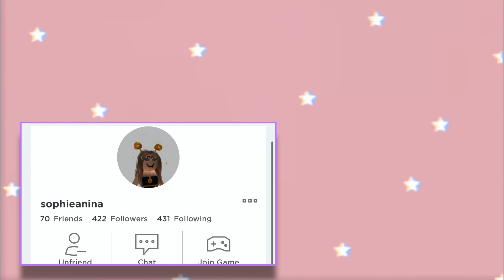*NEW* FOSSIL EGG RELEASE DATE?? ADOPT ME ROBLOX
🟣 NEON KITSUNE GIVEAWAY RULES!!! 🟣 (WINNER ANNOUNCED SOON ... maybe Friday? ... we’ll see lol)

🌹 Intro and outro by Mxddsie

🛍 If you have any video ideas or games for Sister Gamerz to do, please comment in the comments!

Follow our Roblox Profiles! Anastasiazaa and Sophieanina
Join our Roblox Group Sister Gamerz

⚡️ Follow our TikTok @glowing...sophie

🤍 Follow our Instagram @snowberry.yt for behind the scenes & sneak peaks of our YouTube channel.

🌧 We post Royale High edits + pics + outfits on our Instagram!!